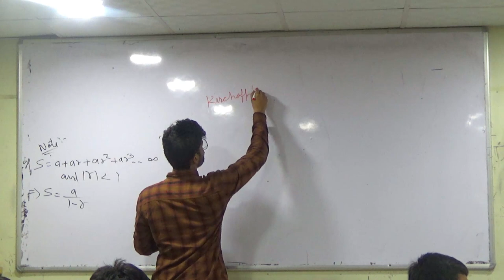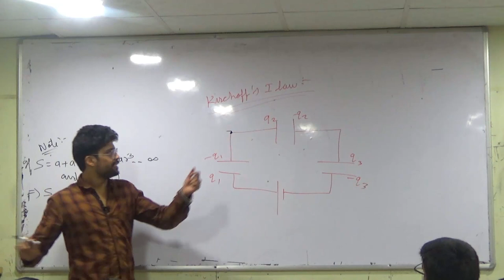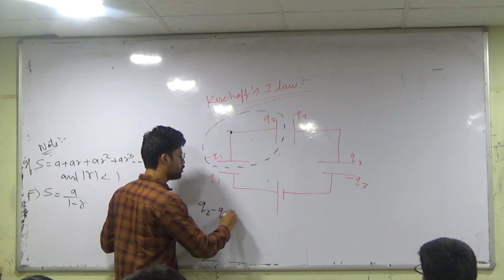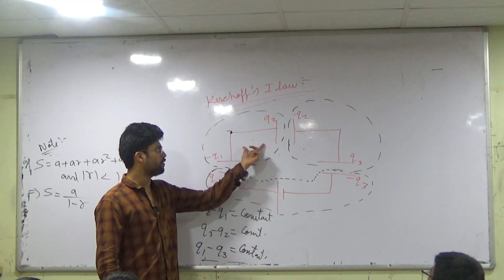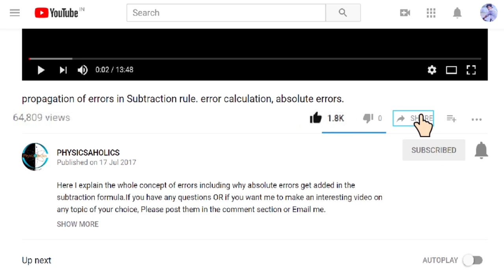8) Capacitors | Kirchoff's First Law | IIT JEE / NEET | Physics | Prateek Jain Sir